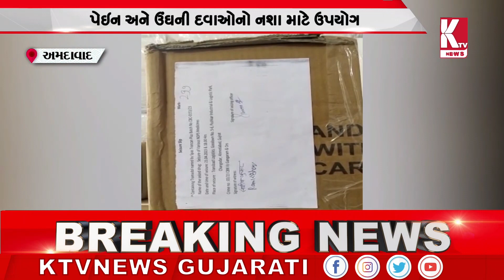અમદાવાદના ચાંગોદર ગોડાઉનમાંથી મળ્યો દવાઓનો જથ્થો